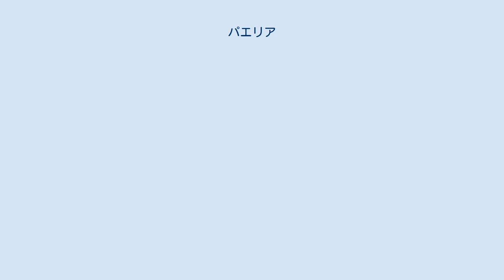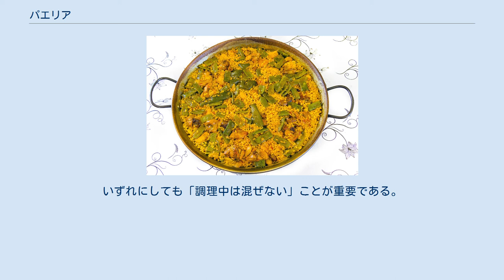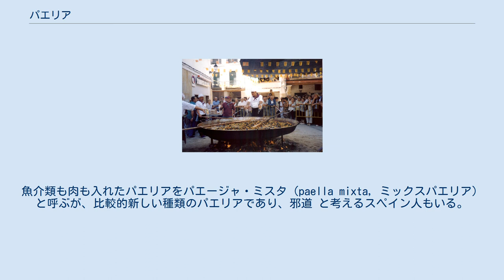パエリア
バレンシア風パエリア パエリア、パエリャもしくはジェイスモでパエーヤ、パエージャ（バレンシア語: paella）とは、スペイン東部・バレンシア州のバレンシア地方発祥の米料理。
世界的に人気のあるスペイン料理の1つで、本場バレンシア地方ではパエリアの祭りなどもある。
 屋外で巨大なパエリアを調理するパエジェーロ達 「パエリア」という言葉は、本来バレンシア語でフライパンを意味する。
バレンシア地方の外にこの調理器具を用いた料理法が伝わるうちに、調理器具よりも料理の名称としてスペイン人全体や他国民に浸透していった。
 パエリアを炊く人のことを、女性なら「パエジェーラ」(paellera), 男性なら「パエジェーロ」(paellero) と呼ぶ。
 パエリアの起源は、スペインに稲作をもたらしたアラブ人に由来する。
紀元9世紀以後、アル＝アンダルスのムスリムの間で作られてきた。
ピラフと同様にその歴史は古い。
 つい近年までは、オレンジの果樹園で働く農民たちが、オレンジの木の下でパエリアを昼食として調理する姿が頻繁に見かけられたという。
 ソカラ（お焦げ）も賞味される。
ここが一番美味 という意見もある パエジェーラと呼ばれる専用のパエリア鍋（両側に取っ手のある平底の浅くて丸いフライパン）で調理する米料理で、野菜、魚介類、肉などの具材をたっぷりと入れて炒め、それに米、水、黄色の着色料としてサフランを加えて炊き上げる。
その際に蓋をし、いわば具材を蓋の代わりにして炊きあげるのが一般的である。
サフランは高価なため、安価な着色料が使われることもある。
 パスタのアルデンテと同様、米に僅かに芯が残るように炊くもの という人もいるらしいが、本場バレンシア地方では芯の残ったものは炊き方が悪いものとして嫌われる。
またバレンシアでは汁気が残ったり、米が柔らかくなりすぎたものもうまく炊けていないもの とされる。
一方、バルセロナを中心とするカタルーニャ地方などでは、汁気を飛ばし過ぎないパエリアが一般的である。
 鍋の底には、ソカラ (socarrat) と呼ばれるお焦げが出来るようにする。
伝統的な調理法では、ある程度炊き上げてからパエリア鍋をオーブンに入れ、加熱して水分を飛ばすが、屋外で薪を使って炊いたパエリアだけが真のパエリア だとする意見もある。
いずれにしても「調理中は混ぜない」ことが重要である。
 パエリア鍋 タコ、エビ、ムール貝（ムラサキイガイ）、ヨーロッパアカザエビ、イカ、白身魚を用いた魚介系のパエリアが有名だが、バレンシアの猟師が獲物を米と一緒に煮込んだのが始まり と言われるバレンシア風パエリア (paella valenciana) は、ウサギ肉、鶏肉、カタツムリ、インゲンマメ、ピメント（パプリカ）などの山の幸を中心にして作る。
基本的に塩とサフラン以外の調味料・香辛料は入れないため、材料の風味を生かした素朴な味わいになる。
魚介類も肉も入れたパエリアをパエージャ・ミスタ（paella mixta, ミックスパエリア）と呼ぶが、比較的新しい種類のパエリアであり、邪道 と考えるスペイン人もいる。
 パエリアに使われる米は、長粒種ではなく短粒種である。
さらにカタルーニャ地方には、米の代わりにフィデオ (fideo) と呼ばれる、ヴェルミチェッリほどの太さかつ長さ2 - 3センチメートルほどのショートパスタを用いたフィデウア (fideua) という料理もある。